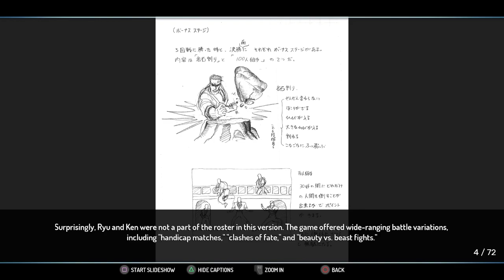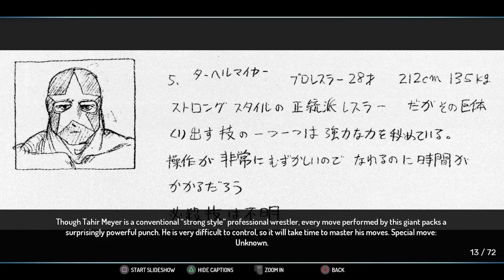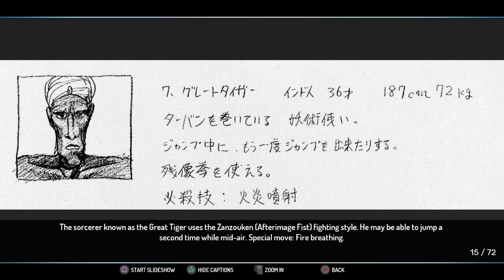Go For Broke! SF Alpha 3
Our special fighting game this time is Street Fighter Alpha 3!